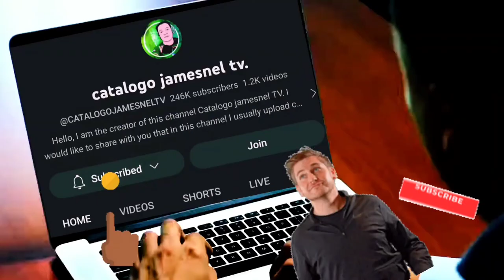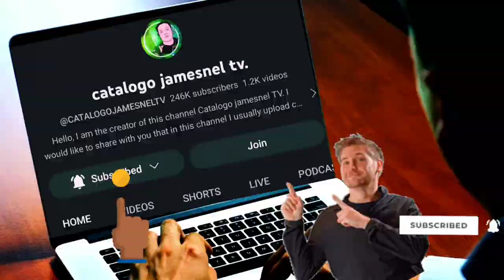Hala! Jeric Raval ginulantang,Aljur Abrenica at Aj Raval nagulantang,Aljur muntik mapahiya!